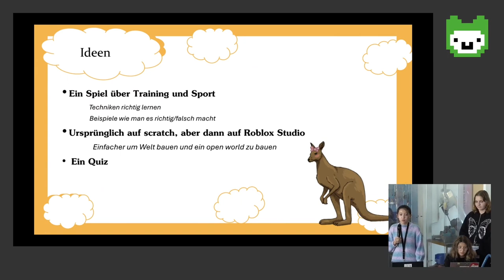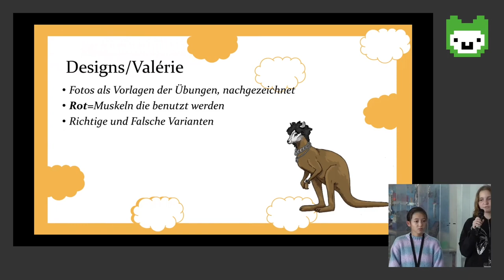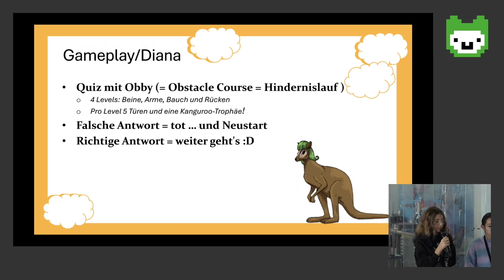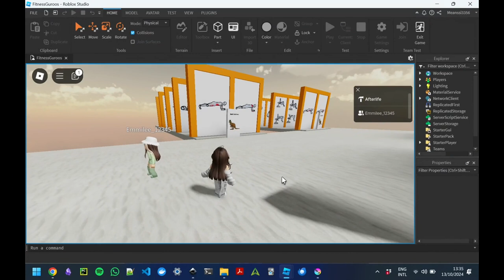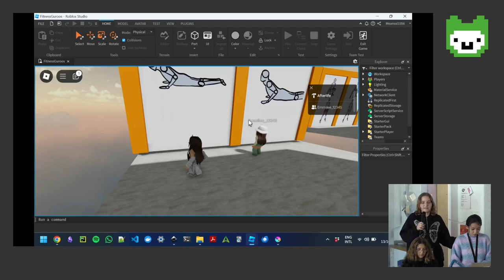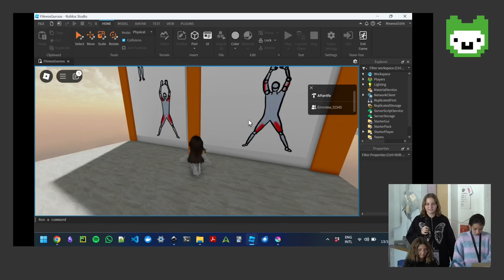FitnessGuroos | Jugend hackt in Luzern 2024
wo?

was?